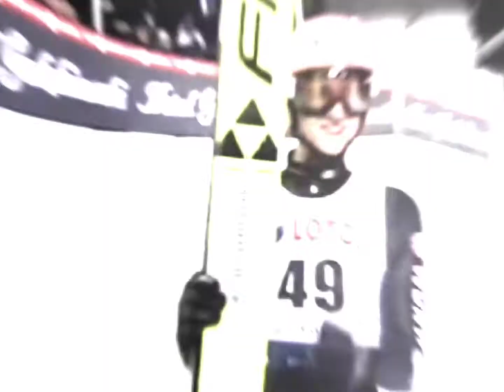Karl Geiger| edit [STAY WITH ME]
app: capcut
song: Sam Smith-stay with me
audio: youbube cuteaudioss
cover: skijumpingpl